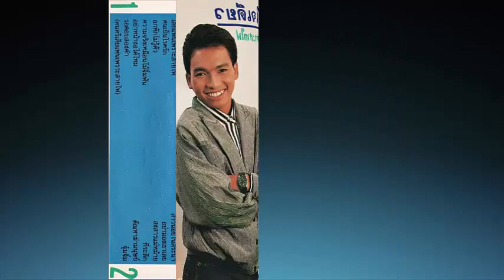คนเป็นโรครัก - จเด็ด ใจเดียว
"อกเอ๋ย..ผู้เเพ้เหมือนดั่งโดนเเส้เเช่น้ำกรดเฆี่ยนใจ..เจ็บเพียงไรเหลือใจรำพัน..ทั้งคืนทั้งวัน..เเม้ยามนอนฝันเจ็บทรวง..เขาลืมเขาลวง..เรายังเฝ้าหวงข้างเดียว.."